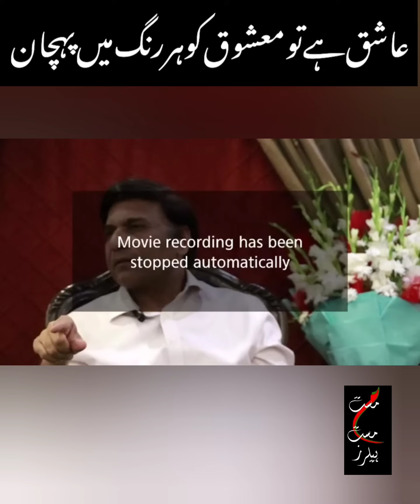عاشق ہے تو معشوق کو ہر رنگ میں پہچان! Dua session#863